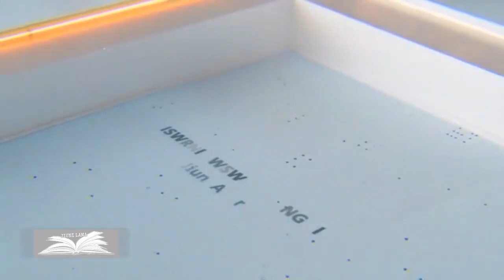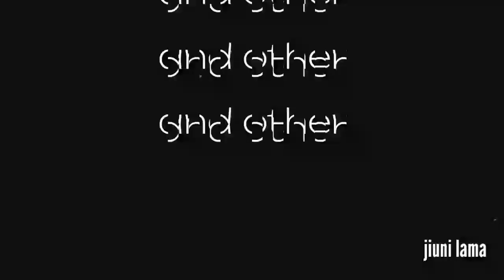iswrni Jenga swr jujinw hanw // Bodo gospel // jiuni lama